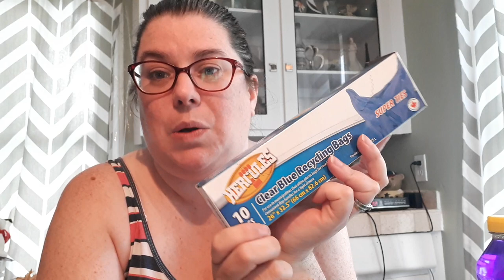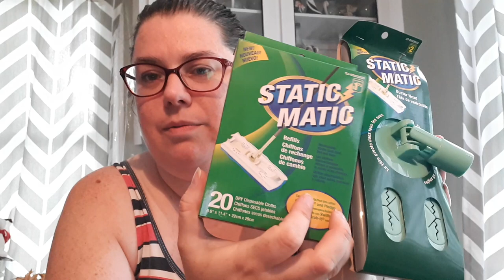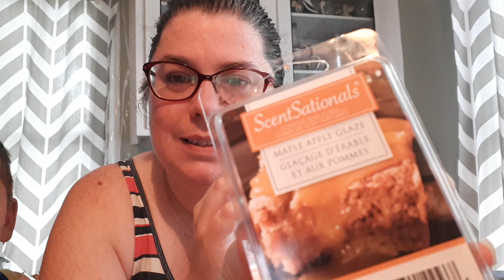THRIFTING, DOLLARAMA, AND WALMART HAUL